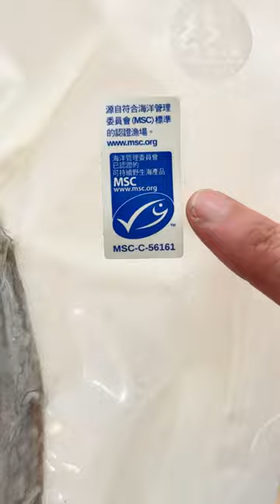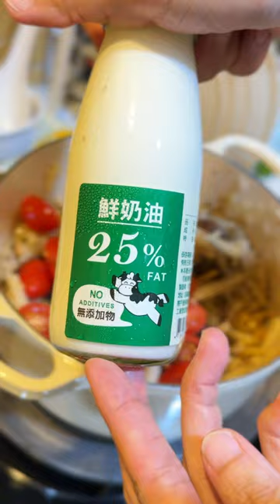奶油鮭魚燉菜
秋冬時節煮一鍋濃濃奶香的鮭魚燉菜，份外溫暖～

使用野生秋鮭輪切
來自阿拉斯加野生鮭魚，受到良好漁業管控保護資源，並獲得海洋管理委員會驗證的永續水產標章。

食材：
菇類，洋蔥，蒜頭，黑木耳，綠竹筍
野生鮭魚輪切
小番茄
鮮奶油
額外加了番茄乾

這一道料理不用擔心鮭魚煎不美～
只需要把表面煎上色，因為我們還會放回鍋子裡燉

燉菜，就大膽地放入你喜歡的根莖蔬菜吧～

記得，料理是一件愉快的事
以你自己為主
不是老師的食譜也不是老師的調味。